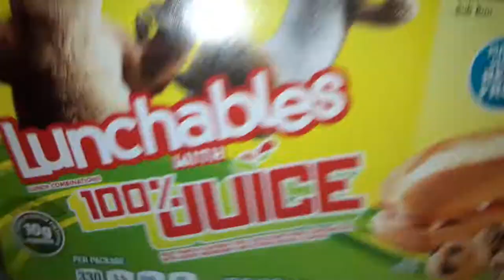Lunchables with 100% real fruit juice yummy with weird animals on the cover yucky popo